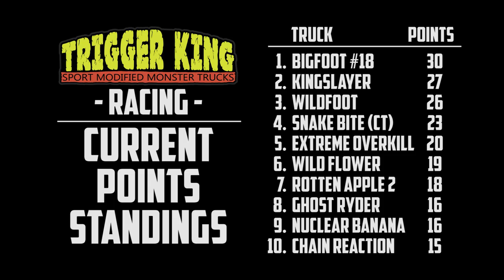OVER/UNDER on Dirt Sport Mod Racing - Aug.23, 2020 - Trigger King R/C Monster Trucks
Over/under Sport Mod racing on the dirt track at jbscalegraphics.com Raceway, from August 23, 2020.  Racing bracket #2